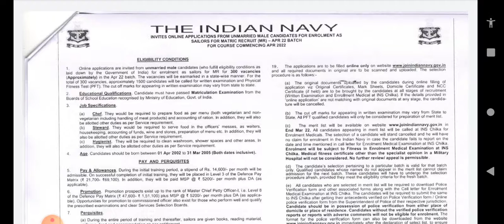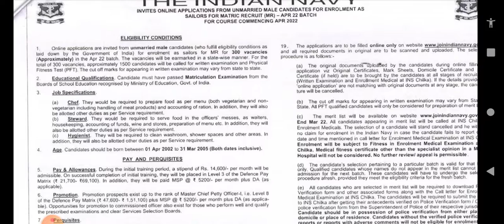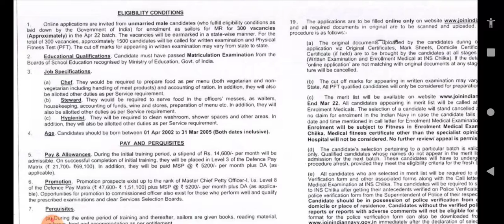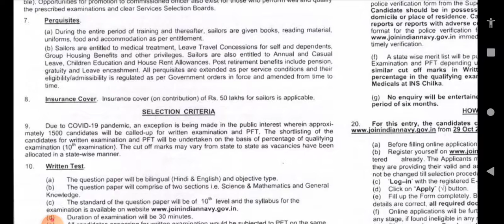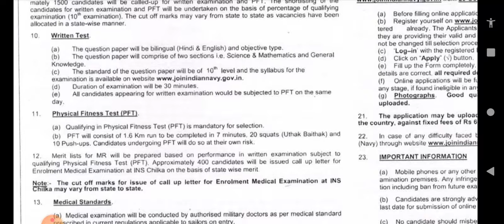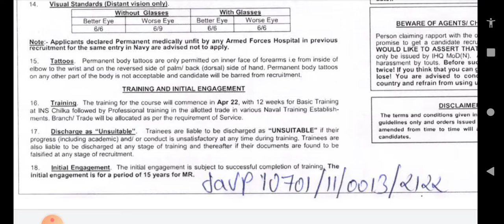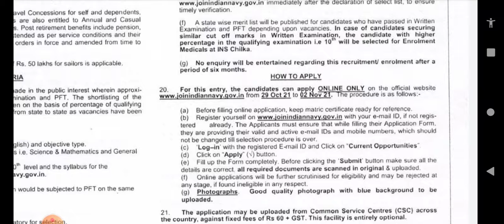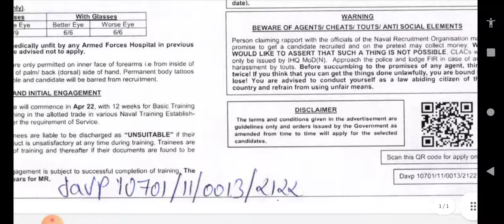INDIAN NAVY MATRIC RECRUITMENT 2022|Navy MR April 2022 Exam|Notification Out| Age, exam pattern.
INDIAN NAVY MATRIC RECRUITMENT 2022|Navy MR  April 2022 Exam|Notification Out| Age, exam pattern. এই ভিডিও তে আমরা সম্পূর্ণ ভাবে Indian Navy ২০২১ রিক্রুটমেন্ট সম্পর্কে বিস্তারিত ভাবে আলোচনা করেছি।